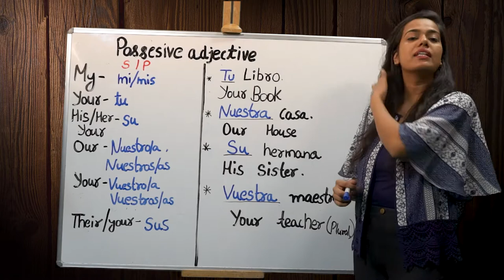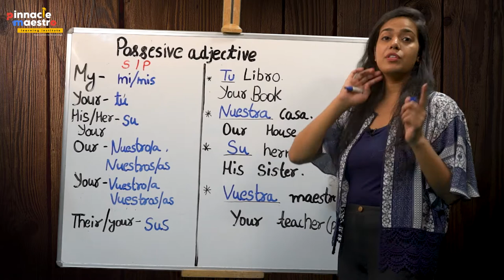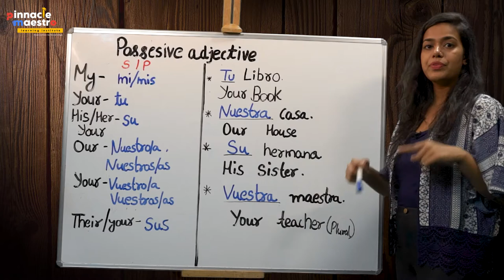Possessive Adjectives in Spanish | Spanish for beginners | A1 - Lesson 19 | 7501406060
Hey guyzzz !!
Pinnacle Maestro Learning Institute
presenting different foreign language courses at one platform. so keep learning, keep practicing!!!

 We help you to learn spanish in a quick and easy way.